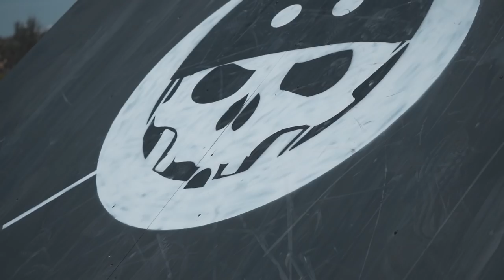Pro Bowl Marseille / Scooter PRO Qualification 360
Hey guys ! There is my Pro Bowl Contest Qualifications from Marseille France 2019 video ! You can see in it the best pro riders who compete at the prado bowl !